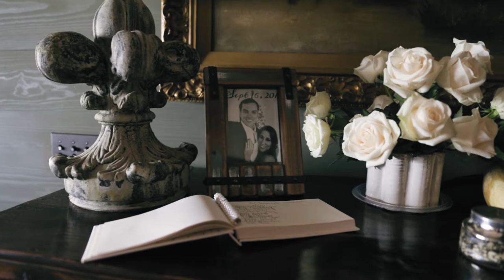Emotional Wedding Toasts {Lake Martin Wedding}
We were thrilled to get the chance to film Rob and Tatum's wedding weekend in Alabama.

Wedding Team:
Videography: Stoneybrook Films
Photography: Catherine Taylor
Ceremony & Reception Venue: The Stables at Russell Lands
Hair & Makeup: Brittany Massey
Reception Band: Main Attraction

Gear Used:
Canon 6D
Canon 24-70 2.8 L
Canon 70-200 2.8 L IS
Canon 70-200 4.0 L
Canon 14 2.8 II
Phantom 4